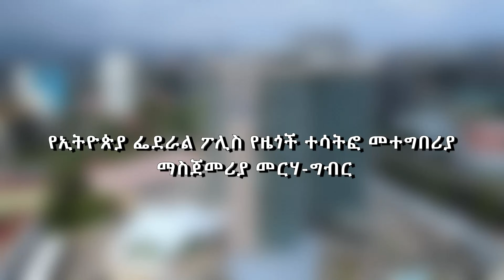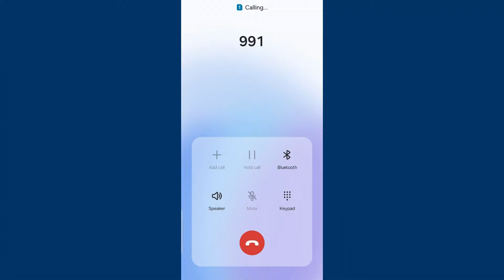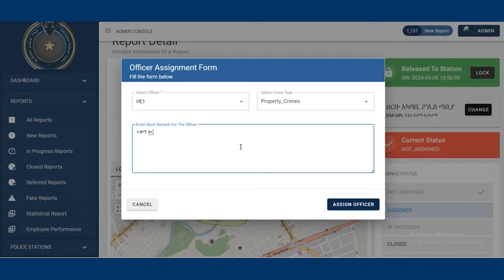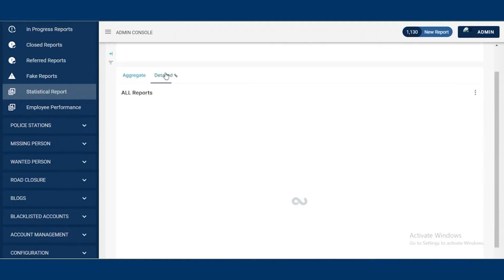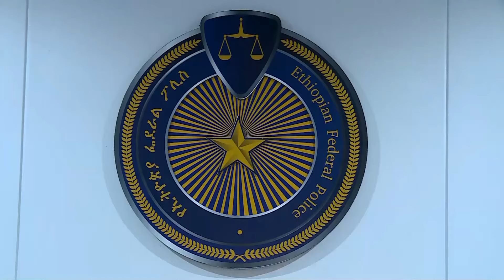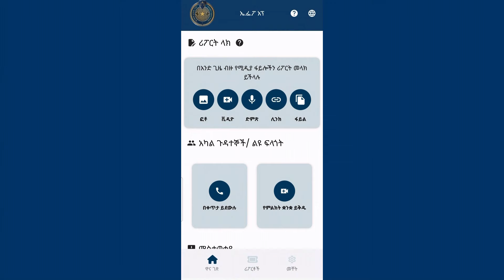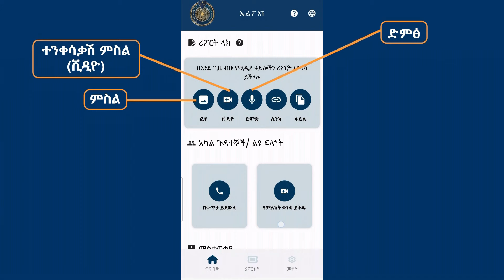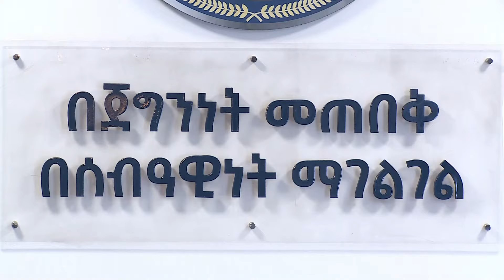የኢትዮጵያ ፌደራል ፖሊስ የዜጎች ተሳትፎ መተግበሪያ ማስጀመሪያ መርሃግብር